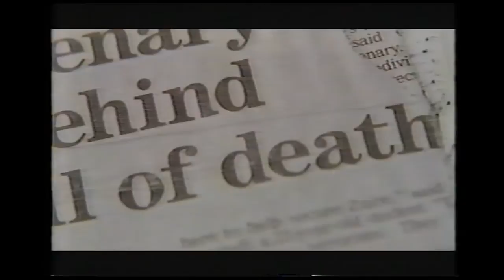Choke (2001) Directed by John Sjogren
A businessman gets caught up in extortion, murder and blackmail.
Dennis Hopper, Michael Madsen, Paula Stevens, Roy Tate, Chelsy Reynolds, Frida Ulvegren, Luca Peter, Pete Farmer, Christopher Frainza, john Lutz, Ken Waco, Michele Vittorio Ghersi, Tom Parker, Joe Worzniak, Janeque Peterson, Gino Dentie, Beny Hafkamp, john farmer, gabriel Farmer.